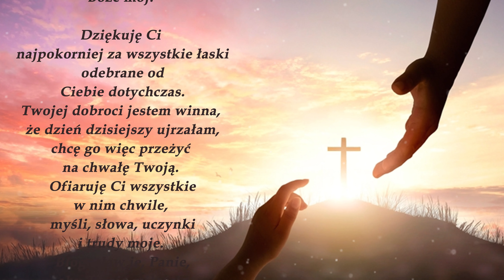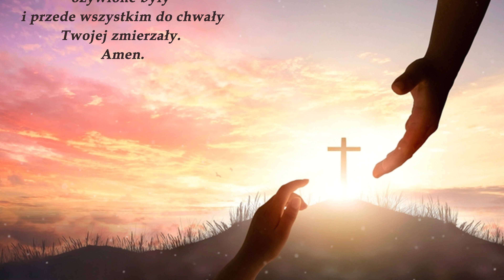Modlitwa: Ofiarowanie się Bogu i Podziękowanie za jego dobrodziejstwa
Ofiaruj swoje życie Bogu Miłosiernemu i podziękuj mu za dobrodziejstwa, którymi nas obdarza.

Tekst modlitwy:
Boże mój!
Dziękuję Ci
 najpokorniej za wszystkie łaski
 odebrane od Ciebie dotychczas.
Twojej dobroci jestem winna,
 że dzień dzisiejszy ujrzałam,
chcę go więc przeżyć na chwałę Twoją.
 Ofiaruję Ci wszystkie w nim chwile,
 myśli, słowa, uczynki i trudy moje.
 Błogosław je, Panie,
 aby Twoją miłością ożywione były
 i przede wszystkim do chwały Twojej zmierzały.
 Amen.